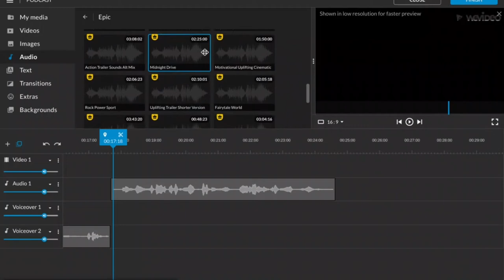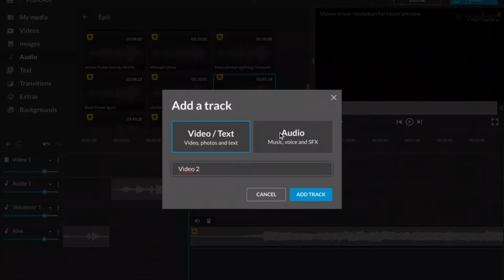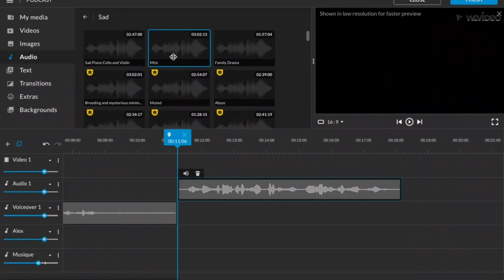Ajouter de la musique dans WeVideo